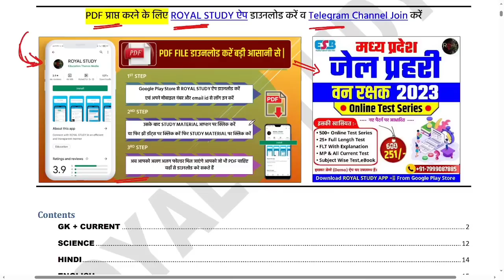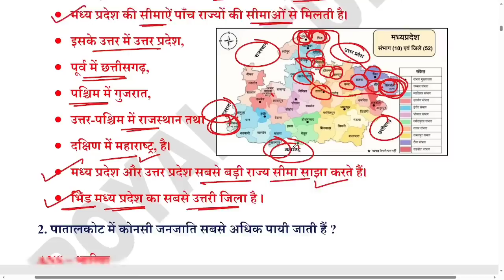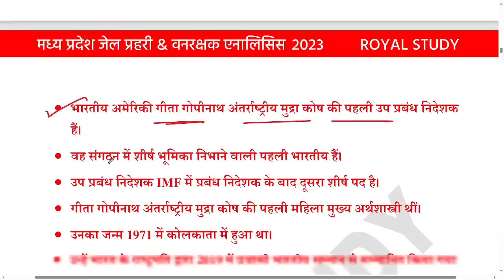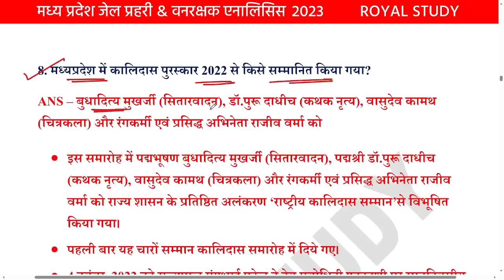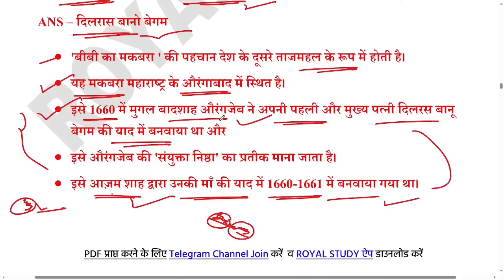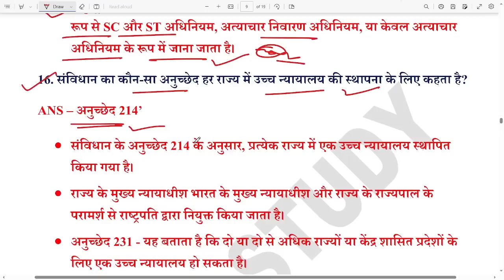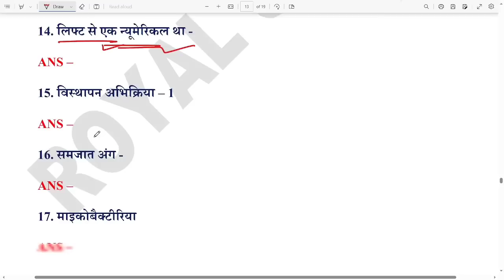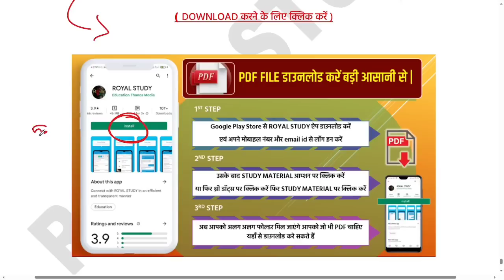MP जेल वनरक्षक EXAM 27 May 1st Shift | MP Jail Prahari Exam Analysis | MP Forest Guard Analysis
💥 Popular Courses (Test series, ebook)   💥

● MP JAIL PRAHARI EXAM ANALYSIS
● MP FOREST GAURD PAPER ANALYSIS
● MP VANRAKSHAK 1ST SHIFT QUESTIONS
● MP JAIL POLICE ANALYSIS
● MP JAIL PRAHARI 2023 ANALYSIS
● MP JAIL PRAHARI MCQ 2023 ANALYSIS
● MP JAIL PRAHARI ALL QUESTONS ANALYSIS
● MP JAIL PRAHARI TODAY ANALYSIS ALL SHIFT
● MP FOREST GAURD TODAY PAPER ANALYSIS
● MP FOREST GAURD 2023 ANALYSIS / REVIEW
● MP FOREST GAURD MP GK ANALYSIS 2ND SHIFT
● MP FOREST GAURD NOTES
● MP FOREST GAURD MP GK BOOKS
● MP FOREST GAURD MP GK NOTE

MP Jail Prahari vacancy 2023 : syllabus
MP Jail Prahari vacancy 2023 : subject wise syllabus
MP Jail Prahari vacancy 2023 : exam pattern
MP Jail Prahari vacancy 2023 : exam date
MP Vanrakshak vacancy 2023 : Admit card / pravesh patra
MP Vanrakshak vacancy 2023 : physical
MP Vanrakshak vacancy 2023 : mock test
MP Vanrakshak vacancy 2023 : best book
MP Vanrakshak vacancy 2023 : mp gk
MP forest guard vacancy 2023 : mp current affairs 2022
MP forest guard vacancy 2023 : royal study
MP forest guard vacancy 2023 : syllabus
MP forest guard vacancy 2023 : new pattern
MP forest guard vacancy 2023 : online class
MP Jail Prahari & forest guard Analysis 27 May 1st shift,  2nd shift & 3rd shift
MP Jail Prahari & forest guard exam Analysis 27 May 1st shift,  2nd shift & 3rd shift
MP Jail Prahari & forest guard Analysis 28 May 1st shift,  2nd shift & 3rd shift
MP Jail Prahari & forest guard Analysis 27 May 2nd shift
MP Jail Prahari & forest guard Analysis 27 May 1st shift
MP Jail Prahari & forest guard Analysis 27 May 3rd shift
MP Jail Prahari & forest guard Analysis 28 May 1st shift
MP Jail Prahari & forest guard Analysis 28 May 2nd shift
MP Jail Prahari & forest guard Analysis 28 May 3rd shift
MP Jail Prahari & forest guard Analysis 27 May 2nd shift LIVE

ROYAL STUDY